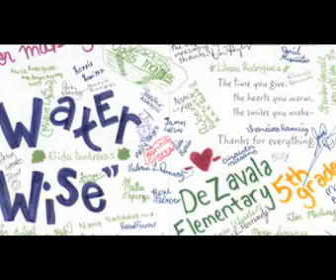TCEQ: 2011 TEEA Winner Gregg A. Cooke Memorial Award, Carole D. Baker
The Texas Environmental Excellence Awards celebrate outstanding waste reduction and pollution prevention projects. TEEA is a program of the Texas Commission on Environmental Quality. TCEQ commissioners support the program and speak at the annual banquet.